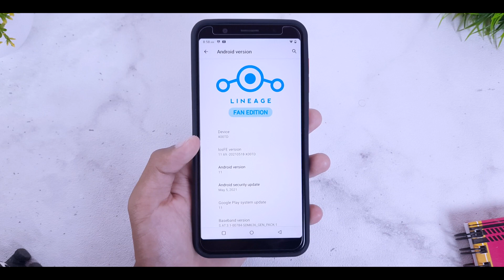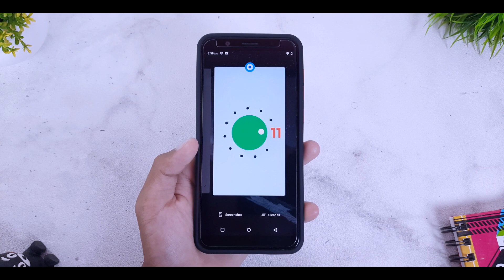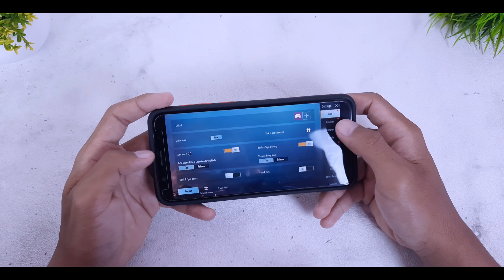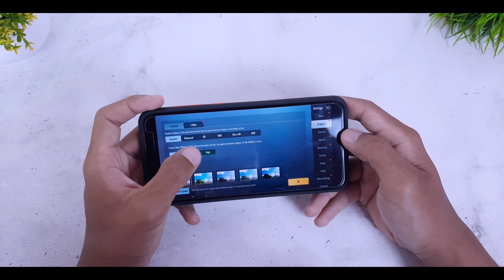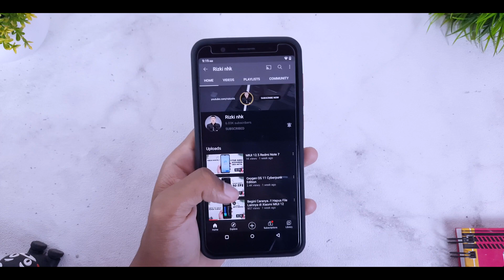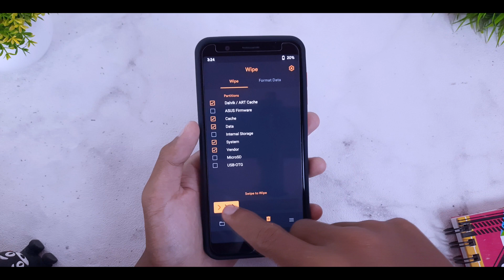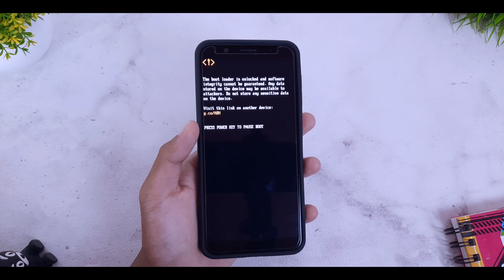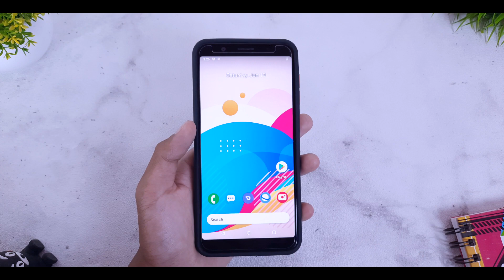Lineage OS Fan Edition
Video kali ini kita membahas Lineage OS Fan Edition

Biar gampang nontonnya
0:00 Review
1:50 Tes Performa
2:50 Tes Gaming
4:00 Kelemahan
5:08 Cara Instal
6:30 Kesimpulan